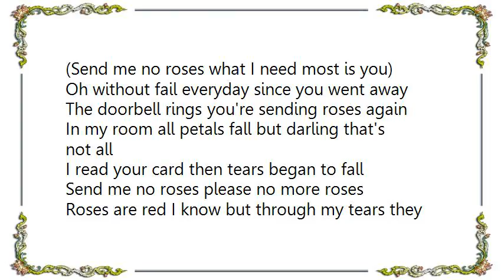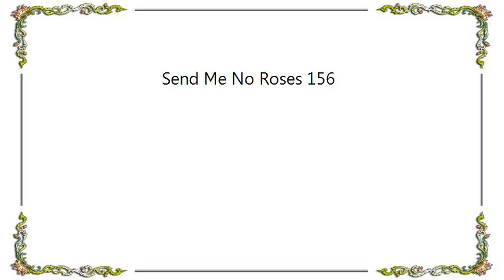Wanda Jackson - Send Me No Roses 156 Lyrics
[Lyrics Wanda Jackson - Send Me No Roses 156]
(Send me no roses what I need most is you)
Oh without fail everyday since you went away
The doorbell rings you're sending roses again
In my room all petals fall but darling that's not all

I read your card then tears began to fall
Send me no roses please no more roses
Roses are red I know but through my tears they look blue
Your roses can't hold me what I need most is you

Send me no roses...